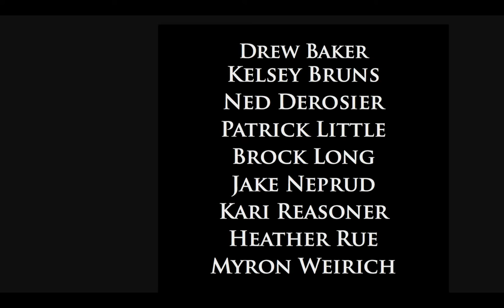National Geographic Photography Workshop at The Ranch at Rock Creek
In February 2017, The Ranch at Rock Creek hosted acclaimed National Geographic photographer Jay Dickman for a photography workshop. Over several days, National Geographic employees and Ranch staff learned the art of storying telling through the lens. Here are some of the photographs taken by The Ranch at Rock Creek employees.